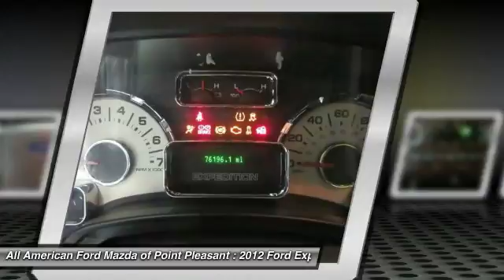2012 Ford Expedition EL Point Pleasant New Jersey U11192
2012 Ford Expedition EL

Recent Arrival! Clean CARFAX. **4x4 - NEVER WORRY ABOUT THE WEATHER!**, **3RD ROW SEATING!**, 5.4L V8 SOHC 24V FFV, 4WD, ABS brakes, Alloy wheels, AM/FM radio: SIRIUS, Compass, Electronic Stability Control, Front dual zone A/C, Heated & Cooled Perforated Leather Fr Bucket Seats, Heated door mirrors, Heated front seats, Heated rear seats, Illuminated entry, Low tire pressure warning, Remote keyless entry, SIRIUS Satellite Radio, Traction control.**GET MORE AT THE SHORE! At All American Ford and Mazda, we pride ourselves on showing more respect and more support and you'll soon see what we mean.**Awards:* 2012 KBB.com Brand Image Awards